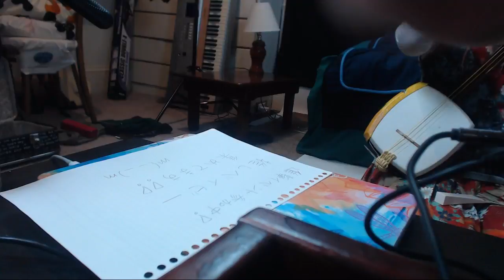Yuzu Natsumi on Shamisen Live!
We've got a special guest on 'Shamisen Live!' this week! Yuzu Natsumi is back in California for a few more days and wanted to hang out with the fine Bachido folks on Shamisen Live! We'll have our shamisen and piano to play some tunes, tell stories, and maybe teach a few things too. Come by and join in the fun!

Want notation for this song, and every 'Shamisen Live!'? ShaZAM!